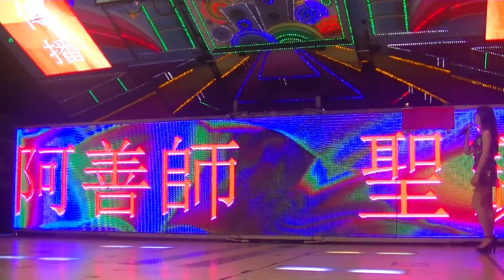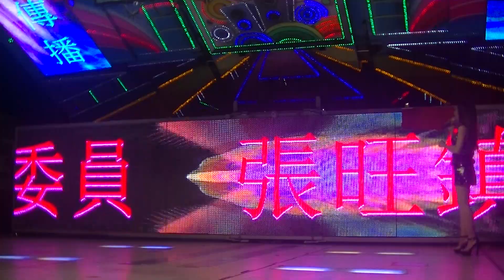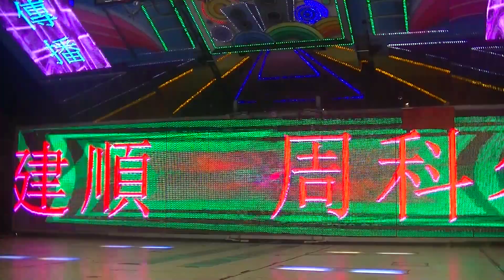西螺廣興振興宮明善祖師阿善師聖誕千秋晚會(6)20190405